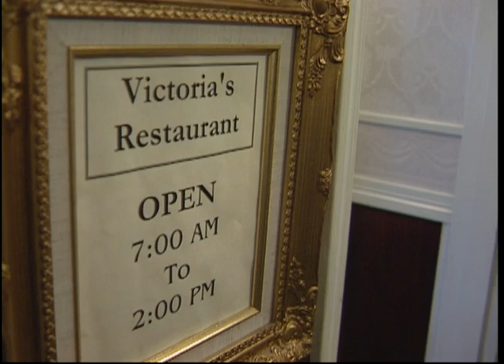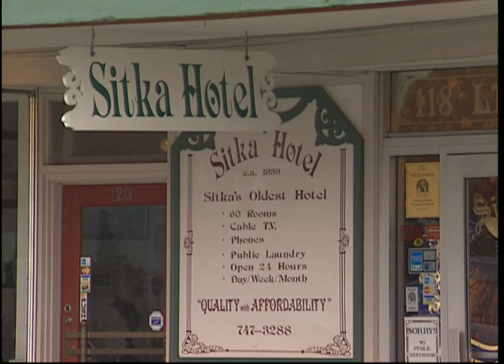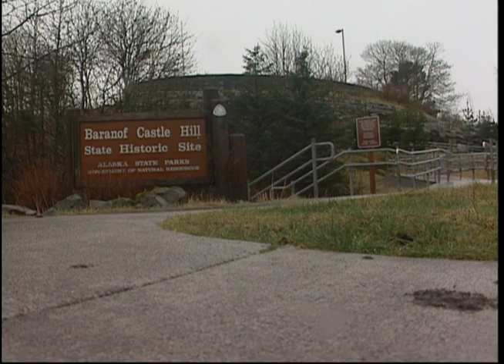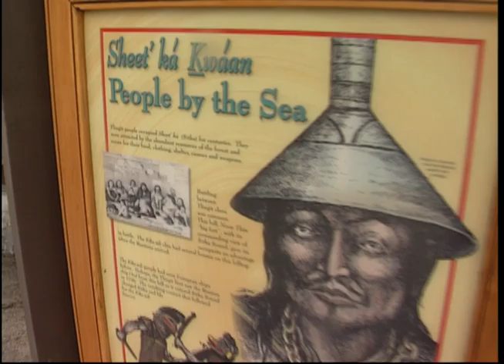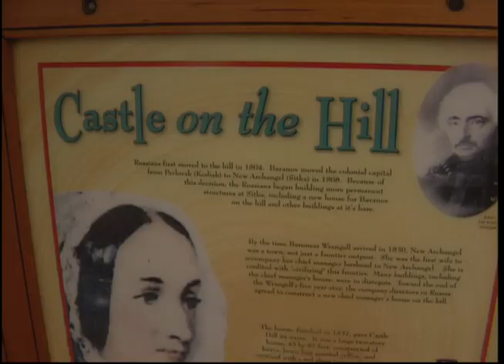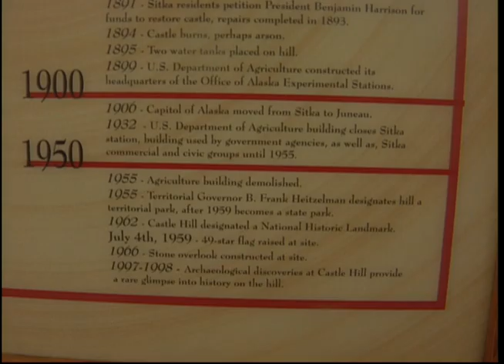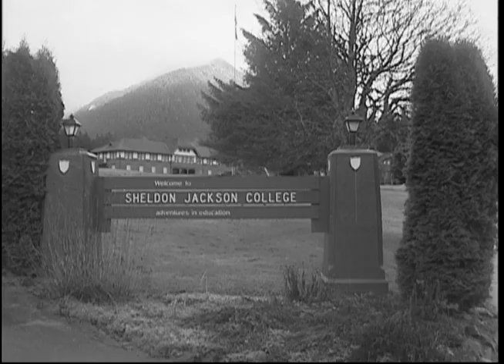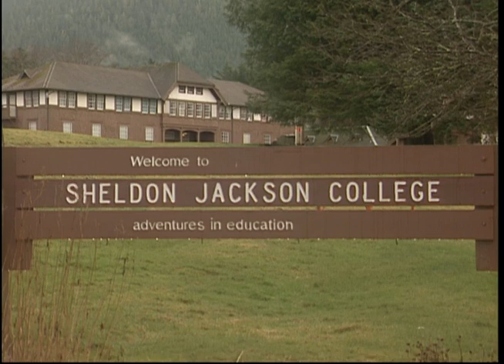Raw video: Sitka, Part 24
This is part 24 of raw video footage taken in Sitka, Alaska. The video includes B-roll of the Sitka Hotel for a commercial, the city of Sitka, Sheldon Jackson College, and totem poles.